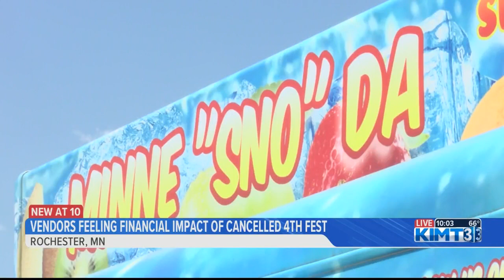Vendors feel financial impact of canceled 4th Fest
KIMT News Three's Sananda McCall speaks with vendors who were supposed to be at 4th Fest about the financial hit they took when it got canceled